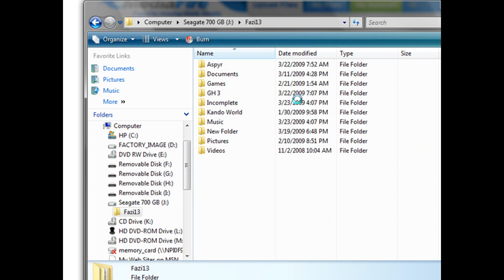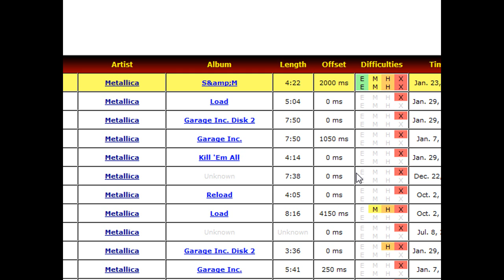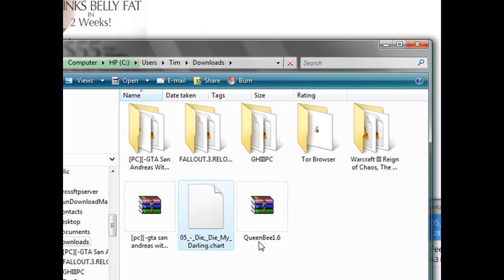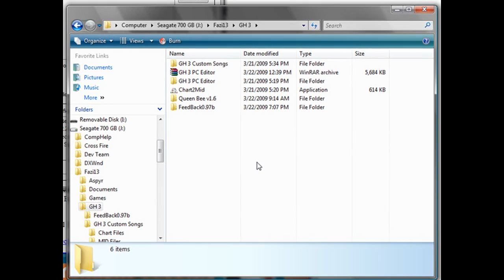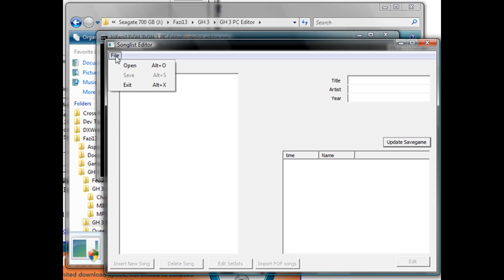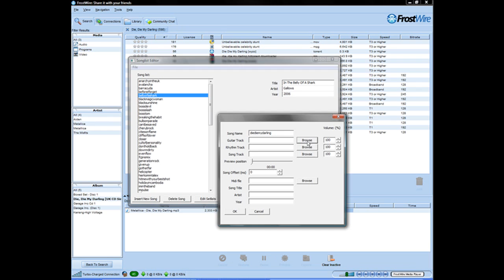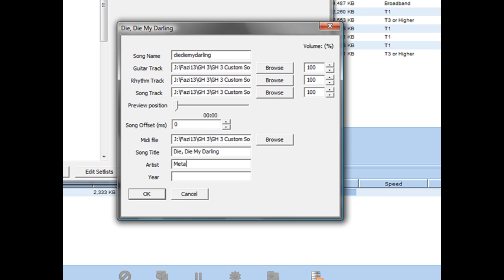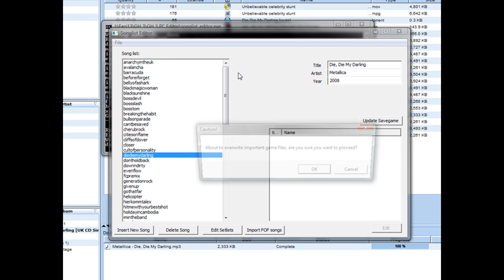How to Get GH 3 Custom Songs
How to Get GH 3 Custom Songs for PC.

Video On How To Convert Songs to 128 KBPS:
Not Uploaded Yet.